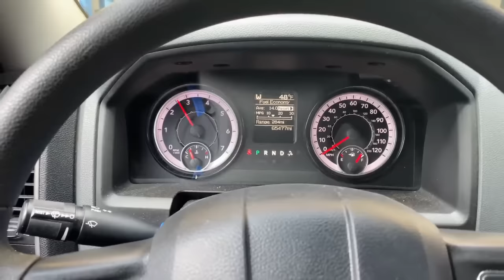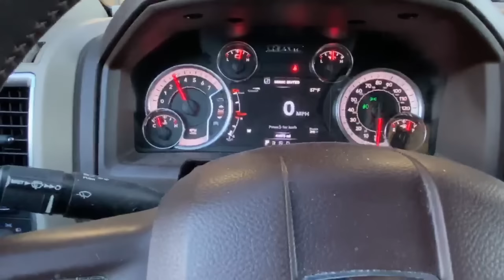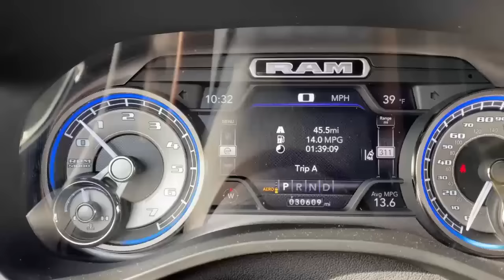Top 5 Best Exhaust Set Ups for Dodge Ram 5.7L HEMI